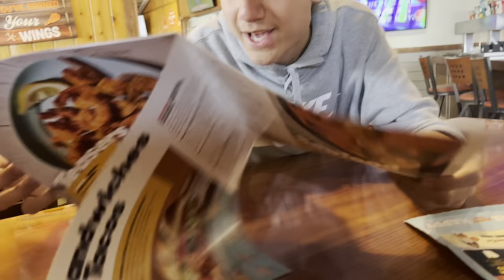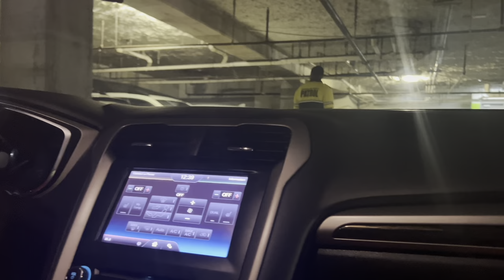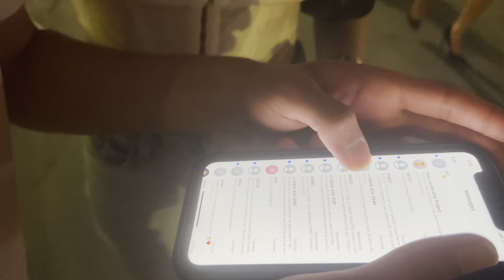I Went To Hooters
I decided to go to hooters to see some baddies!